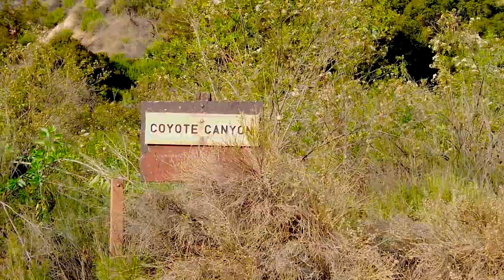DJI Osmo Pocket - 4K Cinematic Test Footage featuring "Nature" - East Forest x Ram Dass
A Beautiful Hike thru Eaton Canton Park in California. Captured a beautiful waterfall during our venture out in nature.

These past few weeks have been something. Fully present to myself, my work, the things I love and cherish most. Family, friends and nature create a new space, a new wave of energy that becomes part of the whole. Life is abundant, these experiences have brought me much growth and joy. I capture these moments to remind myself on how lucky we are. May it inspires you to do the same in your life.

Caesar Augustus
Creative Director | Producer | VFX Producer - Follow us on @augustus_films